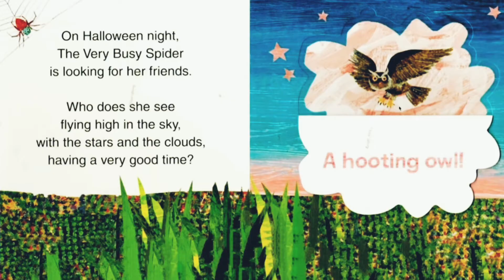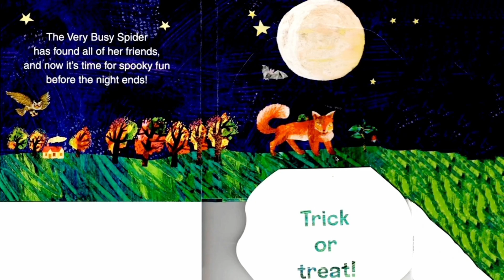Happy Halloween from The Very Busy Spider || Eric Carle Book Read Aloud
The Very Busy Spider has all the tricks to make it a perfect Halloween in this Eric Carle's Book.

Happy Halloween to Everyone!